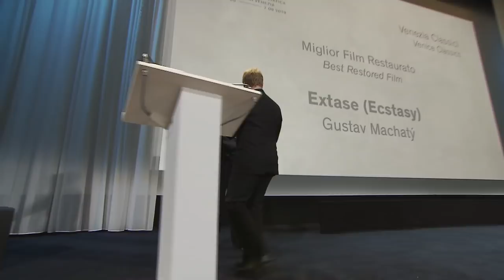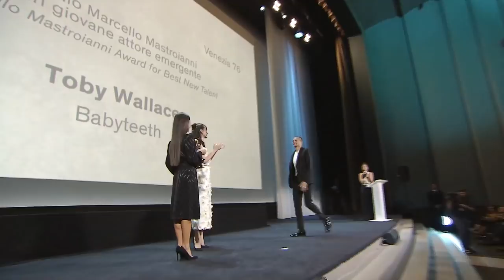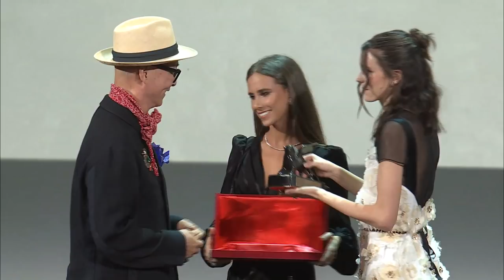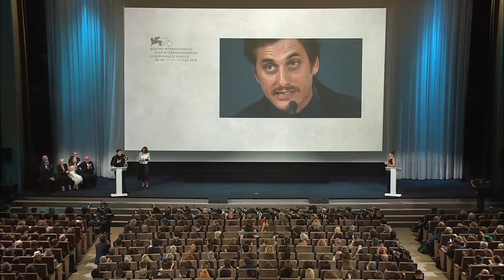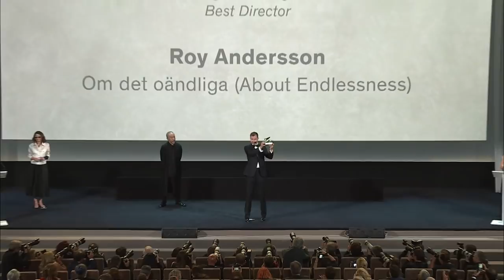76. Mostra del Cinema - Awards Ceremony (full video)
Awards Ceremony of the 76th Venice International Film Festival
7th September 2019
Palazzo del Cinema, Venice Lido

Cerimonia di premiazione della 76. Mostra Internazionale d’Arte Cinematografica
7 settembre 2019
Palazzo del Cinema, Lido di Venezia